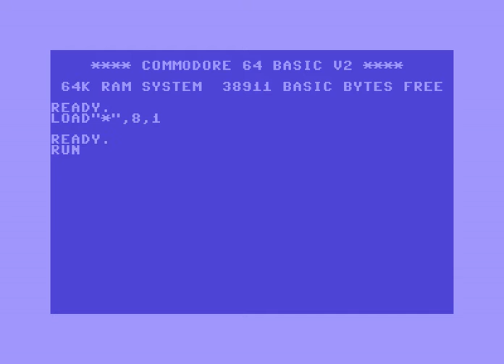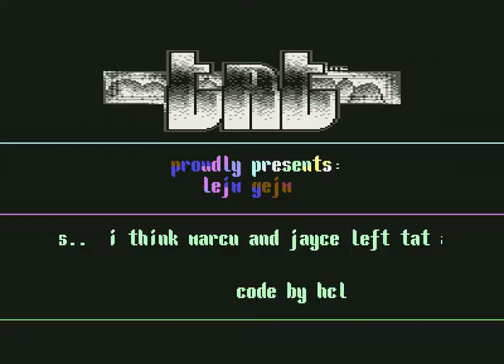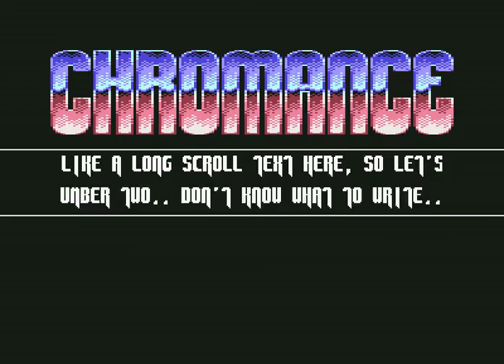C64 Intros: HCL / Booze Design Intro Collection!